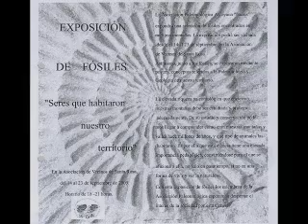Noticia Audio 8 - Exposicion Isurus Santa Rosa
Exposicion Isurus Santa Rosa